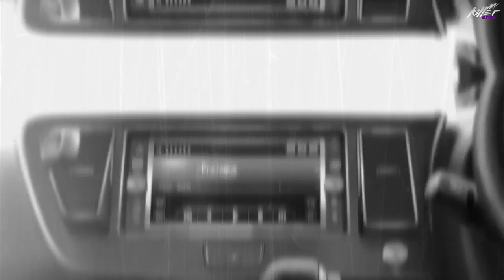Domestic na Kanojo「AMV」- No Stopping Love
This video is made in high quality of varied commercial animation scenes for free use.
thanks to all animation developers.
Killer AMV offers unique value in this video by editing many videos using different scenes. to create totally unique.

► Anime: domestic na kanojo / 国内ナカノジョ

Categoría

- Manaria Friends
- W'z - Dororo
- Mob Psycho 100 II ( Season 2 )
 - Ueno-san wa Bukiyou
- Circlet Princess
- Watashi ni Tenshi ga Maiorita!
- Pastel Memories
- 3D Kanojo: Real Girl 2nd Season
- Doukyonin wa Hiza, Tokidoki, Atama no Ue.
- Kemurikusa (TV) - Kakegurui××
- Ame-iro Cocoa: Side G
- Revisions - Girly Air Force
- Date A Live Ⅲ 3
- Piano no Mori (TV) 2nd Season
- Endro~!
- Kouya no Kotobuki Hikoutai • Specials
-Uma Musume: Pretty Derby
- BNW no Chikai
-Goblin Slayer: Bouken Kiroku Youshi
-Boku no Hero Academia: All Might - Rising The Animation
-Hataraku Saibou: Kaze Shoukougun
-Steins;Gate 0 Special
-Asobi Asobase Specials
-One Room 2nd Season Special
 -Tantei Opera Milky Holmes: Psycho no Aisatsu